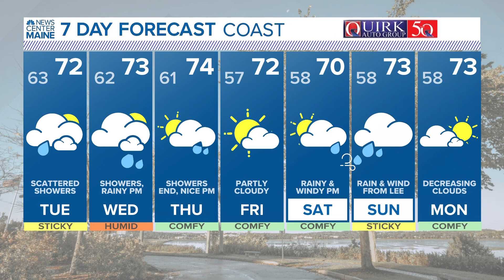NEWS CENTER Maine Weather Video Forecast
NEWS CENTER Maine Weather Video Forecast Updated 11pm Monday, September 11th.